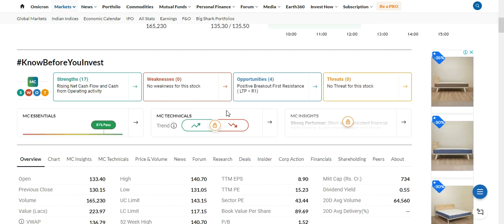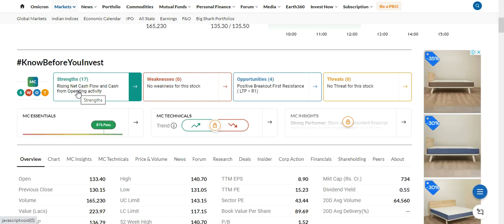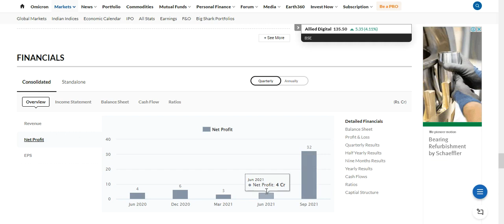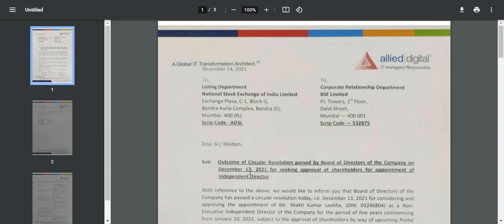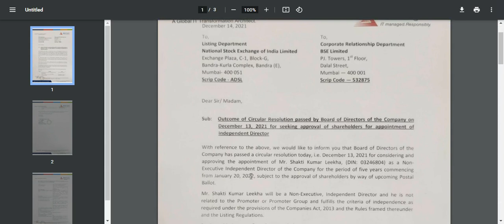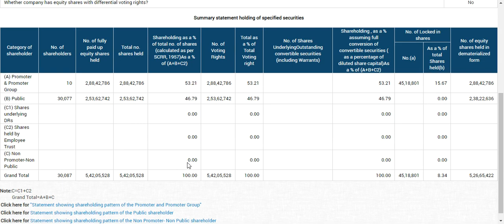Allied Digital Hit 52 Weeks High| Latest Update| Target?| Full Analysis & More